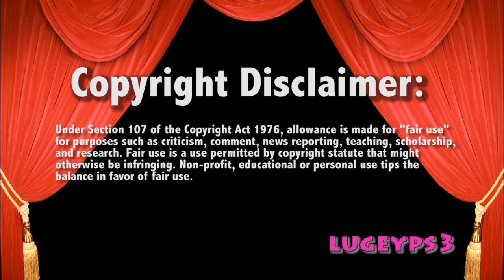WWE Raw 9/29/14 Los Matadores vs Slater Gator Live Commentary